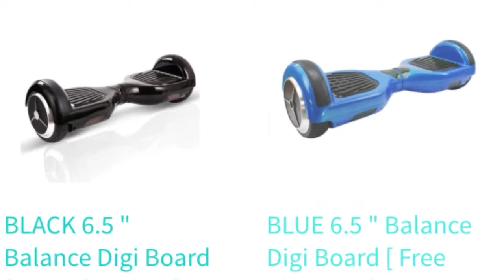SCARING MY MOM 4 TIMES!!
Today, I scare my mom 4 TIMES IN ONE DAY!! Enjoy :)